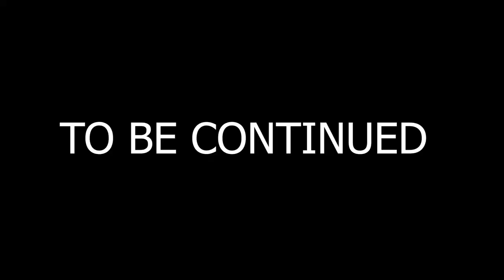Janwaro se fasal ko bachane ka anokha tarika/jagdalpur (chhattisgarh)